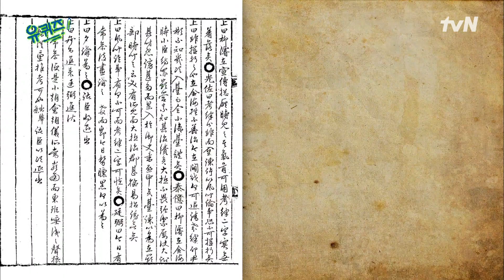조선시대 관리는 새벽 5시에 출근했다? 조금 많~ 이 부지런했던 영조 시절 ㅋㅋ#유퀴즈온더블럭 | YOU QUIZ ON THE BLOCK EP.151 | tvN 220427 방송